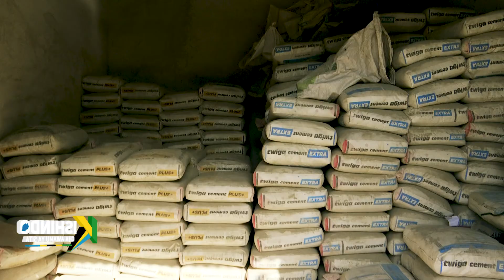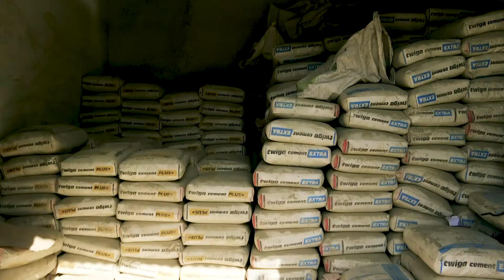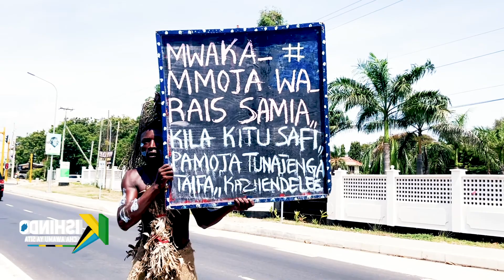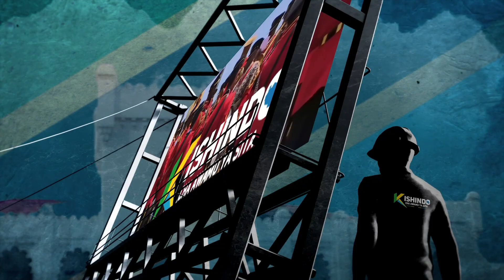TBC1 KISHINDO: UTEKELEZAJI WA MIRADI YA MAENDELEO KATIKA MANISPAA YA KINONDONI